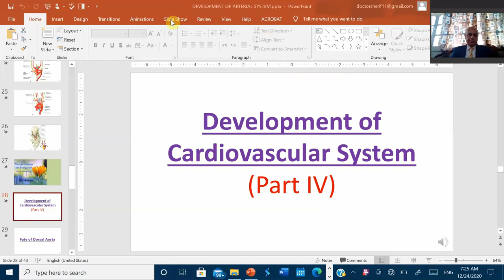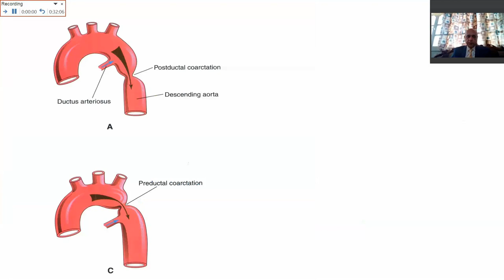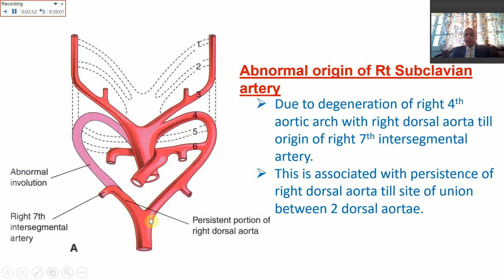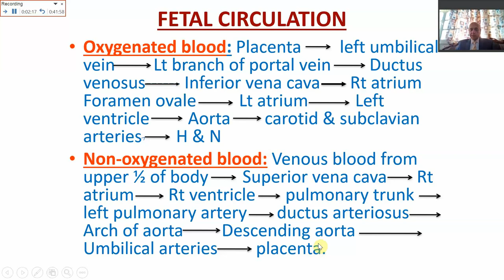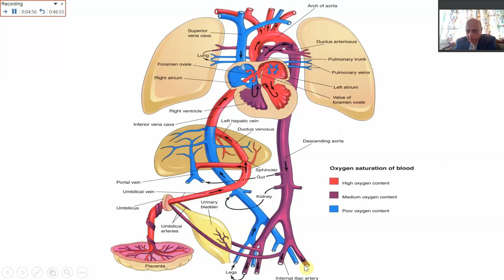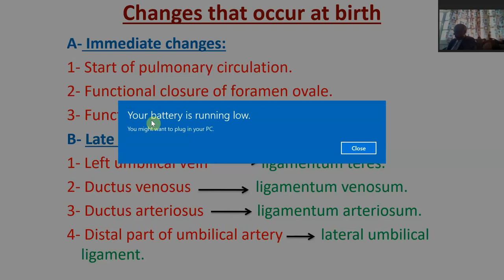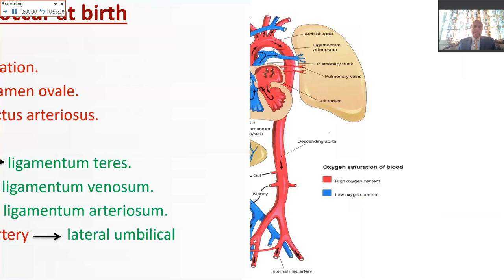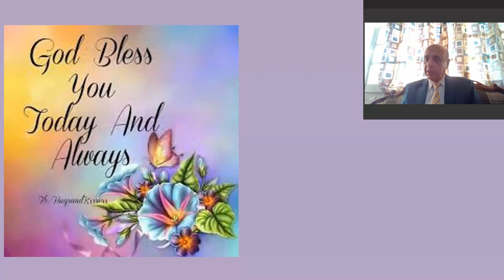MED LEVEL2 CVS Development of cardiovascular system Part IV